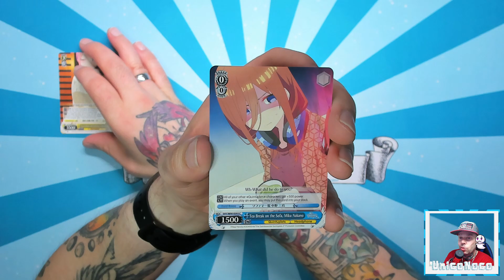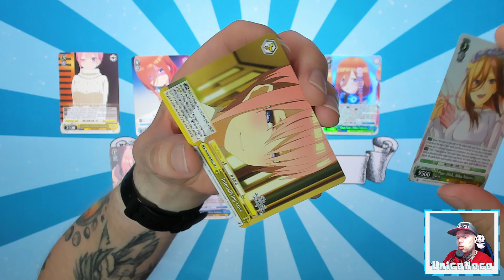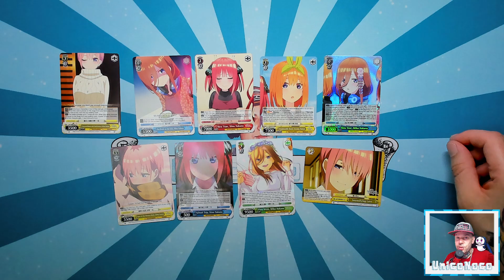#1093 The Quintessential Quintuplets 2 (Weiß Schwarz) - Der tägliche Booster 07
⬇⬇ VIDEOINFORMATIONEN ⬇⬇

Das nächste Weiß Schwarz Display geht an
den Start.
The Quintessential Quintuplets 2 basiert auf
einer Anime-Serie, die wiederum ihre Wurzeln
in einem Manga hat.
Ich muss gestehen dass ich vorher noch nie
etwas davon gehört habe.
Laut Crunchyroll scheint es sich dabei um
eine romantische Komödie zu handeln.
Nicht unbedingt mein Genre... 🤪
Na jedenfalls bin ich schon sehr gespannt
was wir aus diesem Display ziehen werden!